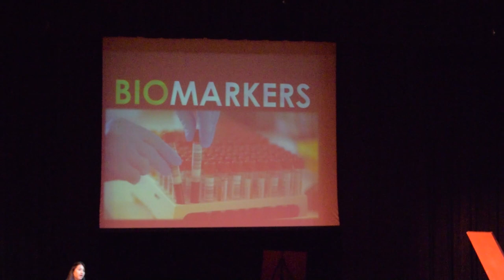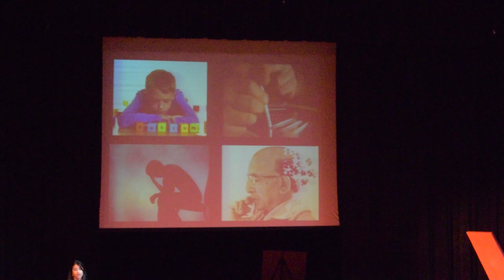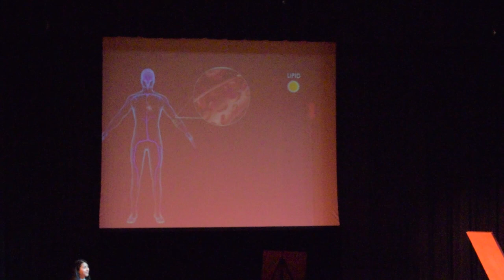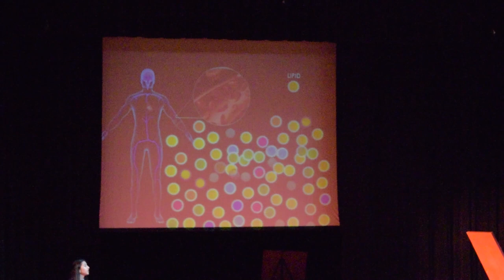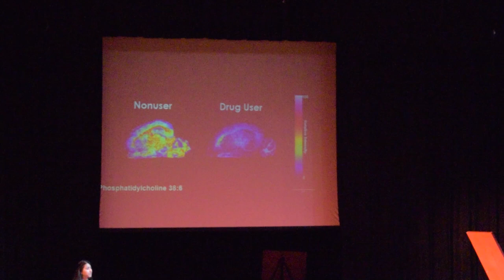"Molecular Enigma:Biomarkers and Personalized Medicine" | Sumitra Pati | TEDxHammondSchool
Ms. Pati discusses how the study of biomarkers can detect depression in children. She also highlights the expanding usage of biomarkers to detect many other psychological disorders.

Sumitra Pati currently works in the Department of Pharmaceutical and Biomedical Sciences where her doctoral research focuses on discovering diagnostic predictors of disorders such as obesity, addiction, and Alzheimer’s disease. Originally from Orangeburg, South Carolina, Sumitra graduated from the International Baccalaureate program at Orangeburg-Wilkinson High School.  She proceeded to complete her Bachelor of Science in Biochemistry and Chemistry at the College of Charleston. During this time, Sumitra received an undergraduate grant to advance medical fiber optics capabilities, representing her first exposure to biomedical research.  After graduating, she completed a Master of Science in Biotechnology at Claflin University where she investigated the role of hypothalamic neuropeptides on the cellular metabolome.